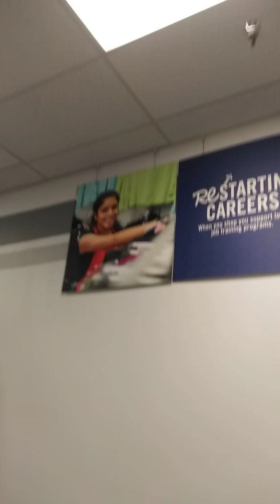Casería de muñecas y juguetes March 16, 2019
Grasias por visitar mi canal😘😘😘😘❤️❤️❤️